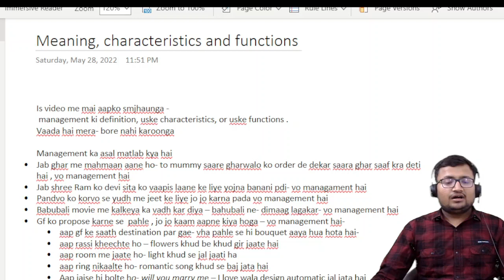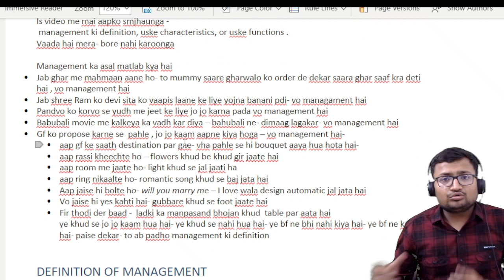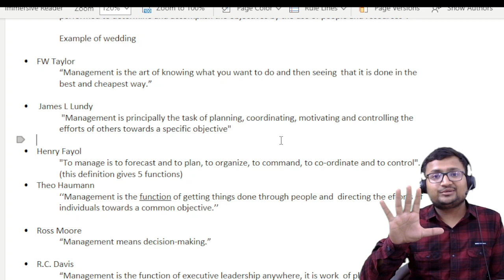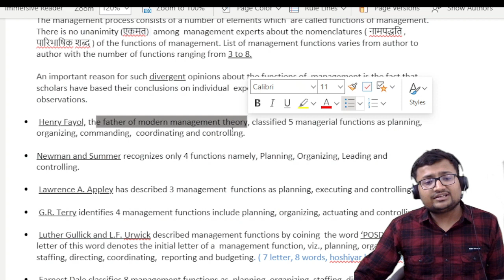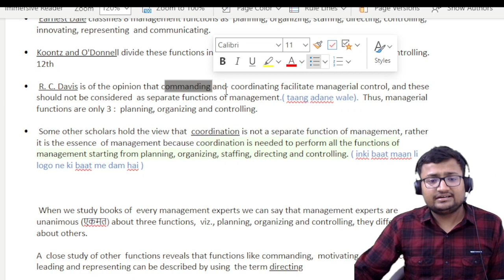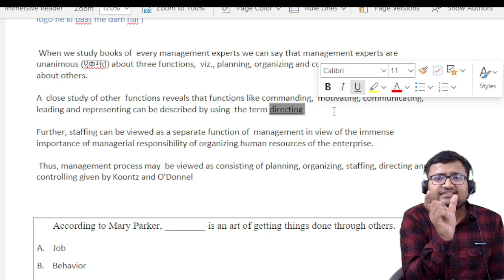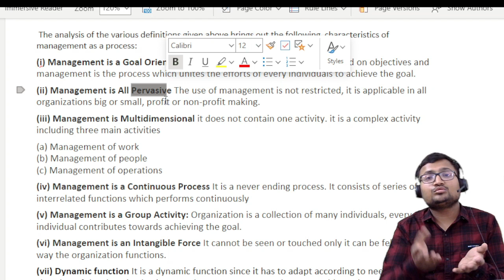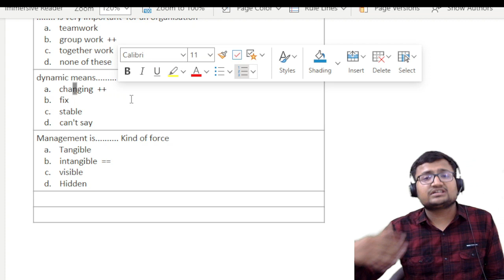business management || Meaning and characteristics of business management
In this video, I have explained the meaning and characteristics of management.